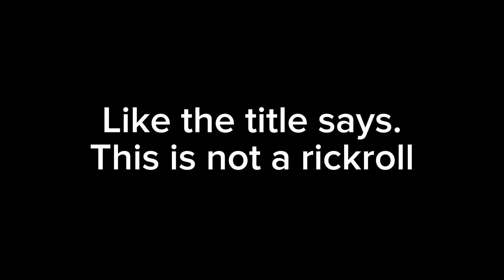Not a rickroll